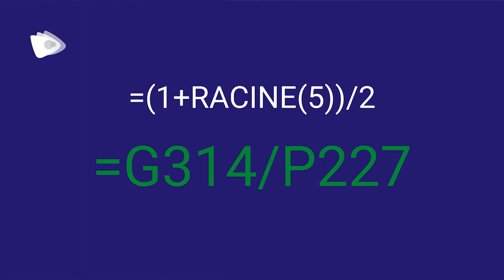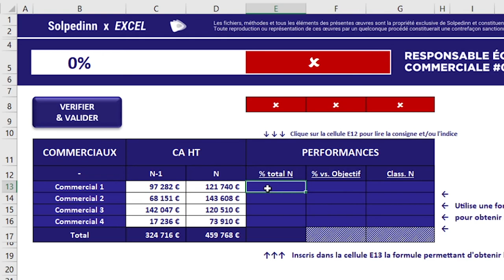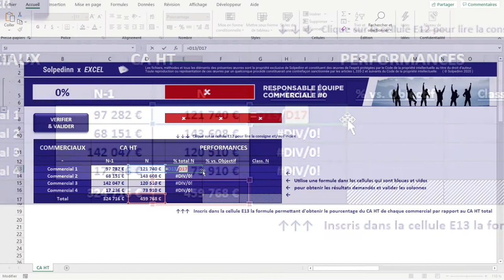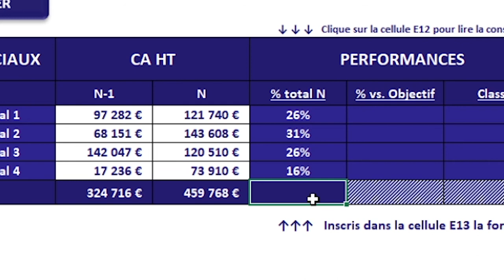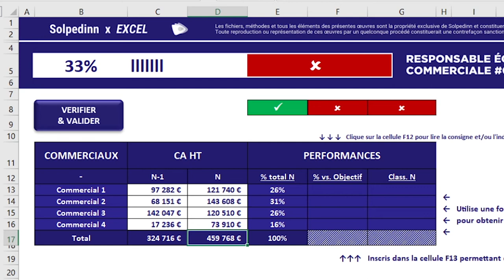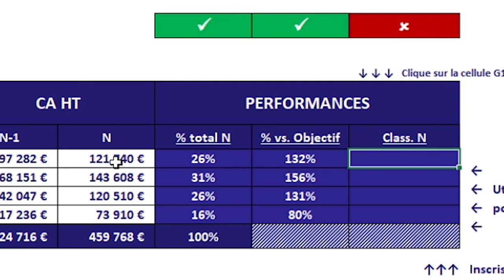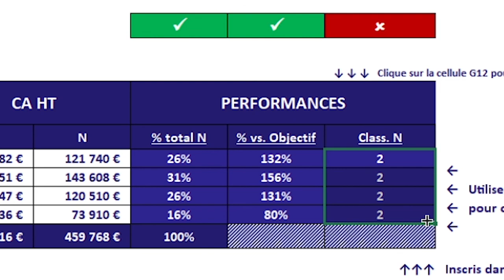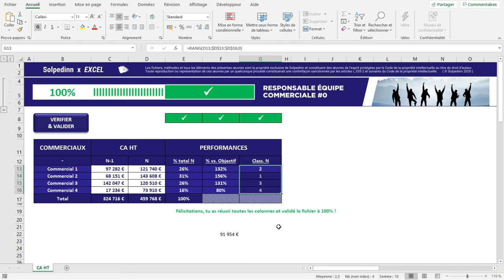Excel - Figer une cellule avec le symbole $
Dans cette vidéo nous aborderons l'utilisation du symbole $ dans Excel.

0:00 Introduction
0:36 Quand utiliser le $ ?
2:02 A RETENIR
2:42 Présentation du cas pratique
3:00 Colonne E ($)
6:03 RACCOURCI A CONNAITRE (PC & MAC)
6:18 Fin de la colonne E
7:34 Colonne F ($)
11:00 Colonne G (RANG et $)
13:56 Mot de la fin